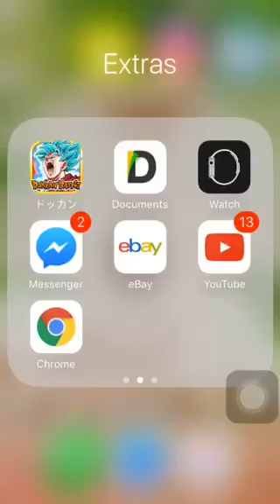Dokkan battle boss rush Vegito Blue lead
Started new series hope you guys enjoy